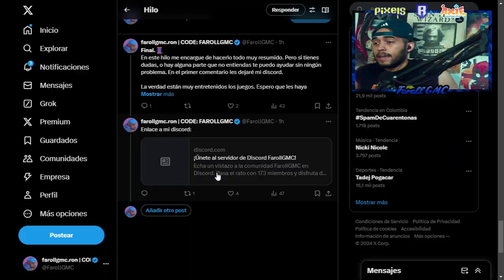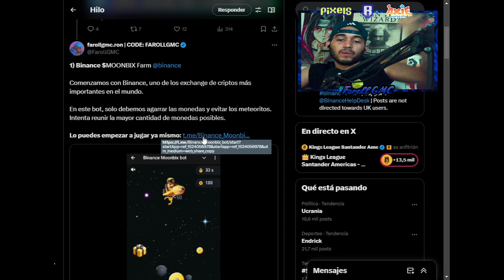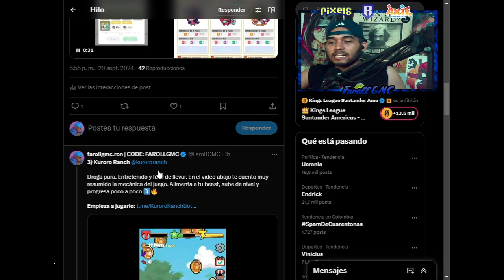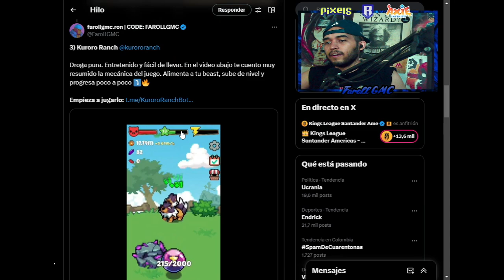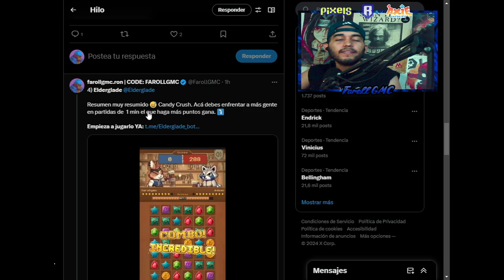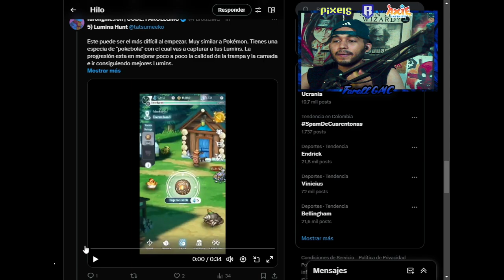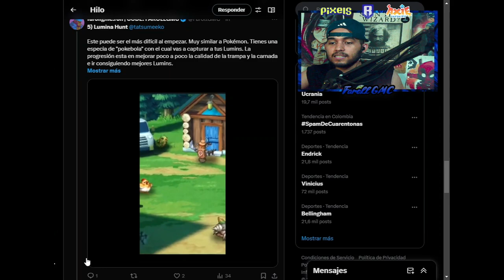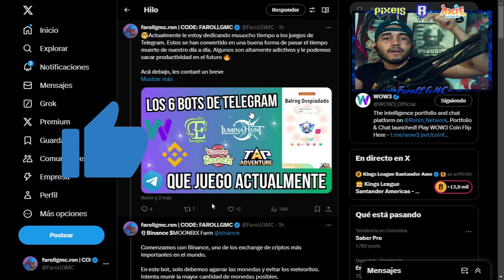6 BOT DE TELEGRAM QUE DEBES ESTAR JUGANDO EN ESTE MOMENTO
Buenas mi genteeee,

Actualmente le estoy dedicando muuucho tiempo a los juegos de Telegram. Están increíbles. Fáciles de jugar y muy intuitivos. No te quedes sin farmear los bot y acumula la mayor cantidad de tokens posible.

Música de MBB:
   / mbbmusic
  / mbbofficial
  / mbb_music